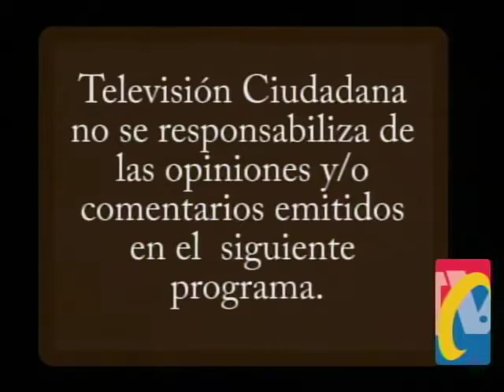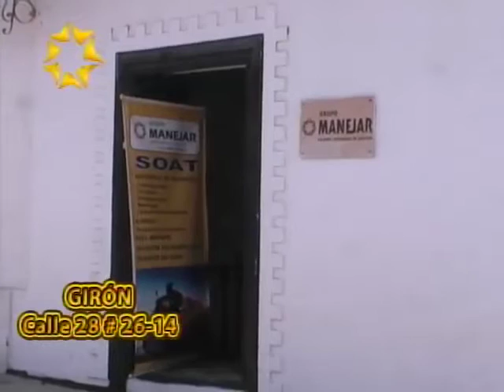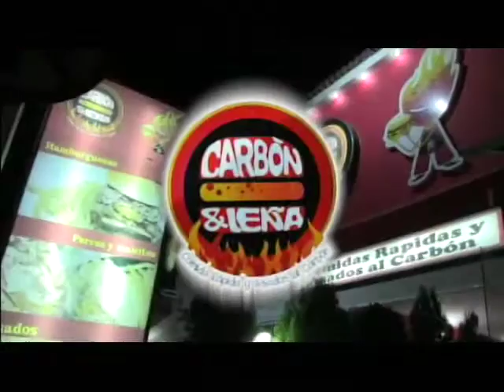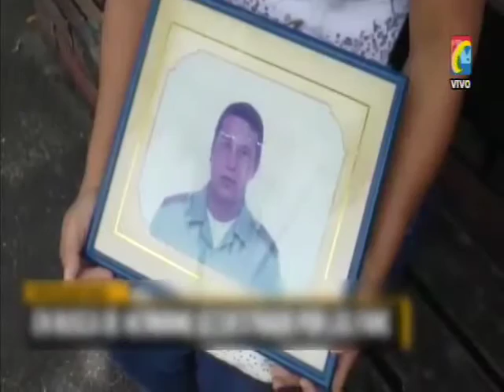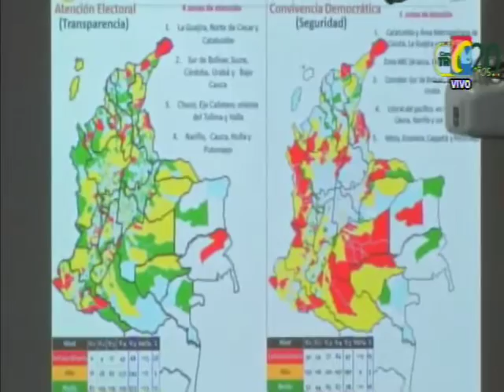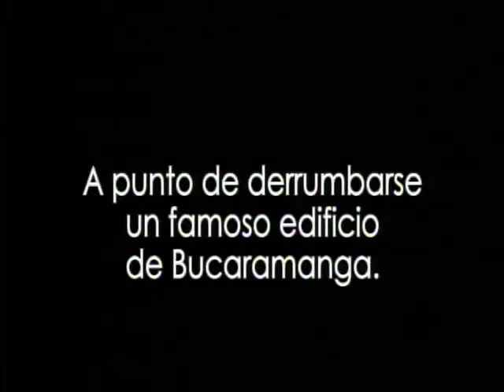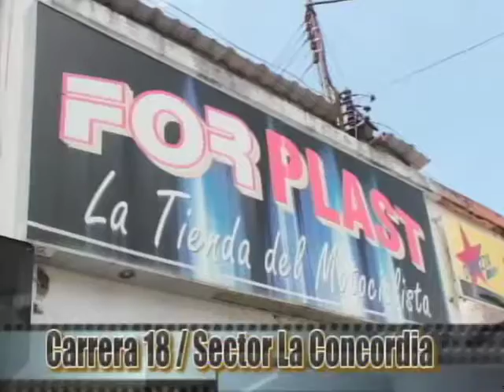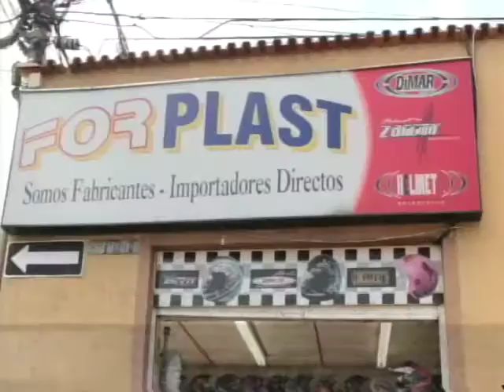Programa IMPACTO Viernes 25 de Septiembre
01- Humorista y Pastor Cristiano de Casa Sobre la Roca JOSE ORDOÑEZ hará 30 horas de humor para los deportados
02- Capturados Medico Pediatra Violador de Niños y Taxista violador Niños en Colorados- Uno casa Por Cárcel, otro a la Modelo
03- Estudiantes UTS No podrán parquear mas en CALLE DE LOS ESTUDIANTES, sino en Parqueaderos
04- BARRANCABERMEJA Fleteros Robaron Millonaria suma en Cra 25
05- Lunes Cierres Viales Autopista a Floridablanca -Barrio Nueva Granada bajo Viaducto-
06- BARRANCABERMEJA Continua Protesta COOCHOFERES, bajo amenazas de Echarlos si Siguen en Paro
07- Familia Barranqueña Pide Liberación, hace 14 años  Secuestraron a Policía Roberto Prada, vía a Buenaventura
08- Ministro defensa, Comandante Ejercito- Director Policía Garantizaran Seguridad Elecciones
09- Acopi Santander- Creen que con firma PAZ- Mejorará Economía Campesina
10- Indignación en Venezuela por llegada de Avión de PDVSA , con Comandante Guerrillero TIMOCHENKO
11- PAMPLONA- Comerciantes y Residentes Protestaron por no incluir la Ciudad en Privilegios Económicos
12- CITIMAS DE LAS FARC- piden que asesinos de sus Familiares Paguen Cárcel y sean Reparados
13- Campesinos Cerca CUCUTA, Denuncian que paras llegados de Venezuela comenzaron a Delinquir
14- Carlos Fernando Sánchez y Holguer Díaz, si pueden ser candidatos a Gobernación según CNE